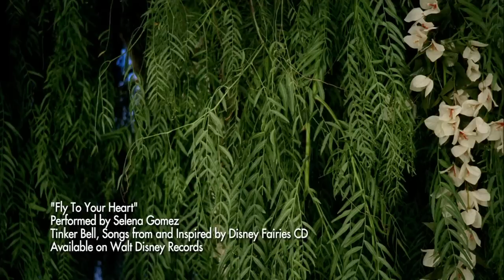Selena Gomez - Fly To Your Heart